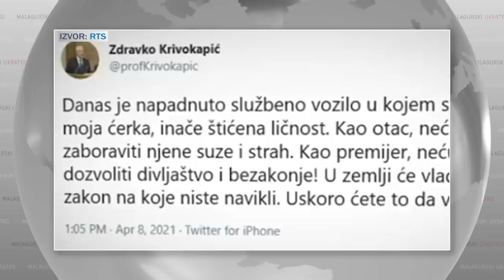Malagurski Ukratko | Crnogorske komite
Deluje da je već mesecima Crna Gora je na ivici građanskih sukoba zbog grupe ljudi koja sebe zove „komite“. Za šta se taj istorijski pokret stvarno borio i imaju li moderne "komite" elementarno poznavanje istorije svoje zemlje?